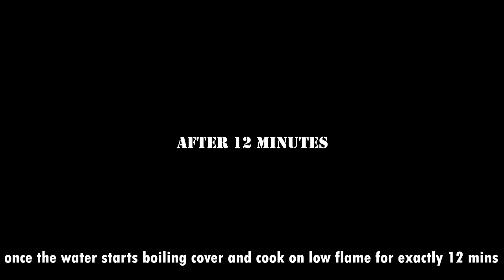Delicious Indian Lentil Curry with Aromatic Rice Recipe For Dinner! COOKER DAL THADKA and JEERA RICE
Hello everyone .. Your broke Chef is back with another easy dinner recipe ..
Toady i have made Dal Thadka ( Indian Lentil Curry ) with aromatic Rice.
The best thing is that you can make this recipe instantly without soaking the lentils..
This is a one-pot / cooker recipe and you dont need to do many things its as simple as sauting all ingredients in the cooker then adding water and cooking the dish ..
IMPORTANT TIPS:
Its important to wash the lentils properly before cooking to get out better flavours and sweetness.
Always add red chilly powder on low flame and just stir it for 5-10s if required because red chilly burns within seconds after coming in contact with the oil and will get black snd ruin the flavor of whole dish ..
If you make any recipe with red chilly powder and its tasting bitter or bald thats probably because you've slightly or fully burnt the chilly powder ..
HOW WE MADE THE RECIPE :
We start by adding ghee ( clarrified butter ) and oil in cooker than saute ginger garlic and green chillies until aromatic (30-60 seconds ) on medium flame. Then we add chopped onions and spices and saute them for 2 minutes then we added some potatoe cubes as it will give the dish a very deep flavour and texture along with potato we add finely chopped onions and our washed lentils ( never use water used for washing or soaking lentils as it will kill all the flavours of your dish , you'll only be able to taste lentil if you do so because the flavour is very overpowering ) along with kashmiri red chilly powder for colour .
Saute all this for 2-3 mins on low flame then add 5 cups water . Cover and cook for 5 whistles ( 1 on high flame then 4 on low flame)
In the mean time we cook our rice by adding ghee to a pan with cumin salt and red chilly powder for flavour . Add our soaked rice with water then as the water comes to boil we cover the vessel and cook on low flame for exactly 12 minutes by clock .
After 12 mins stir the rice then cover and let them rest in their own steam for 5 minutes.
Our lentils will also be cooked by this time turn the cooker flame off and let it depressurise on its own.
Open afterwards and add hot water if required and then we perpare tempering.
In a sauce pan or tempering pan heat ghee and oil then put cumin, asafoetida, finely chopped garlic , ginger along with dried kashmiri or normal red chillies and saute for a minute .
Add kashmiri red chilly and simple red chilly powder now dont saute immediately add the tempering to the lentils ( Red chilly powder will burn in 5 seconds so immediately add the tempering to cooker dont saute or you'll riun the whole dish ) ..
Mix the lentils adjust salt and water and cook covered for 3 more minutes to help the flavour of tempering get in the curry and you're done
SERVE WITH A SQUEEZE OF FRESH LEMON JUICE ..

I use These New Type Of Neon LED Lights to Light up my kitchen and home interiors. These are very pocket friendly and looks amazing in my kitchen

रात के खाने के लिए सुगंधित चावल के साथ स्वादिष्ट भारतीय दाल करी रेसिपी!
美味的印度扁豆咖喱配香米饭食谱晚餐！
রাতের খাবারের জন্য সুগন্ধি চালের রেসিপি সহ সুস্বাদু ভারতীয় মসুর তরকারি!
Délicieux curry indien aux lentilles avec une recette de riz aromatique pour le dîner!
રાત્રિભોજન માટે સુગંધિત ચોખાની રેસીપી સાથે સ્વાદિષ્ટ ભારતીય દાળની કરી!
Kari Lentil India Lezat dengan Resep Beras Aromatik Untuk Makan Malam!
Delizioso curry indiano di lenticchie con ricetta di riso aromatico per cena!
おいしいインドレンズ豆カレーと香り豊かな米の夕食レシピ！
저녁 식사로 향긋한 쌀 레시피를 곁들인 맛있는 인도 렌즈콩 카레!
¡Delicioso curry indio de lentejas con receta de arroz aromático para la cena!
Рецепт вкусного индийского карри из чечевицы с ароматным рисом на ужин!
ਰਾਤ ਦੇ ਖਾਣੇ ਲਈ ਖੁਸ਼ਬੂਦਾਰ ਚੌਲਾਂ ਦੀ ਵਿਅੰਜਨ ਦੇ ਨਾਲ ਸੁਆਦੀ ਭਾਰਤੀ ਦਾਲ ਦੀ ਕਰੀ!
แกงถั่วอินเดียแสนอร่อยพร้อมสูตรข้าวหอมสำหรับมื้อค่ำ !
Akşam Yemeği İçin Aromalı Pirinç Tarifi ile Lezzetli Hint Mercimek Körili!
رات کے کھانے کے لیے خوشبودار چاولوں کے ساتھ لذیذ ہندوستانی دال کری!
Món cà ri đậu lăng Ấn Độ ngon miệng với công thức gạo thơm cho bữa tối!